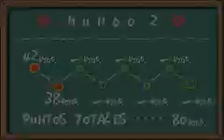Guía de Yoshi Island Super mario advance 3 parte 3 Mundo 2-1 a mundo 2-2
3t parte de esta guía de yoshi island super mario advance 3 .En esta parte superamos desde el mundo 2-1 hasta el mundo 2-2
disfruttadlo